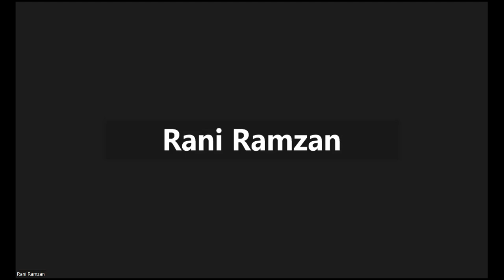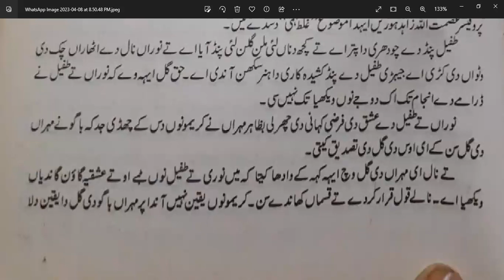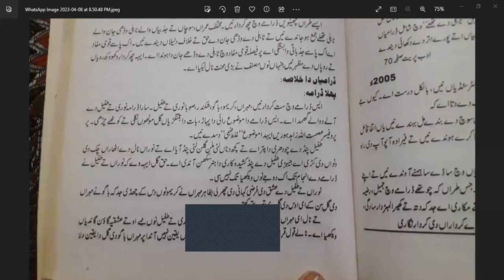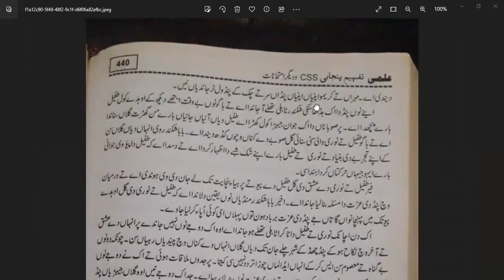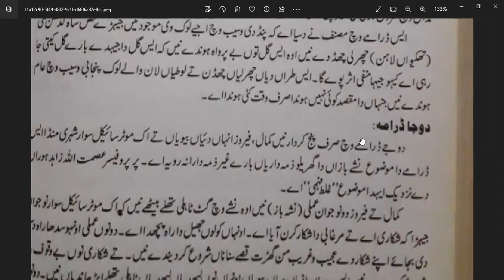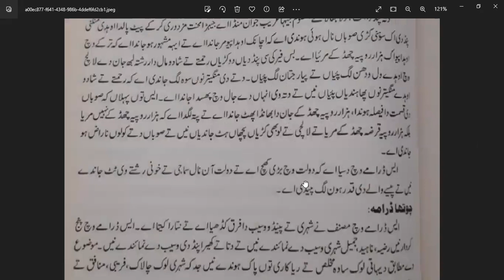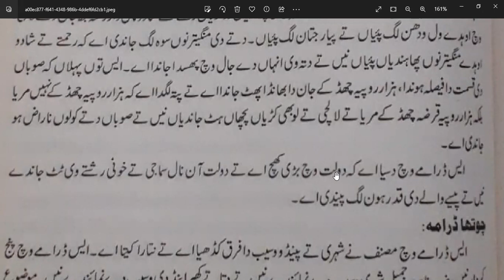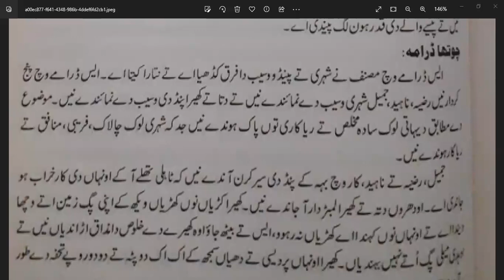Punjabi Lecture 02 by Miss Rani Ramzan